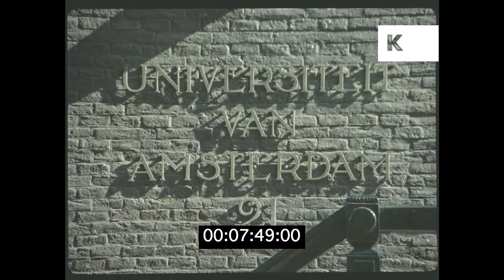1970s Amsterdam Fashion Photoshoot, Retro Style, Street Scenes, HD from 35mm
1970s Amsterdam Fashion Photoshoot, Retro Style, Street Scenes from the Kinolibrary Archive Film Collections. To order the clip clean and high res or to find out more Clip ref CHX843. 4K master from 35mm colour negative film available.

Amsterdam. HA Amsterdam streets and canals. Sign, University of Amsterdam. EXT University building, woman in stripy socks and red clogs ? skips down stairs towards edge of frame. ZO from building on street corner of Amstel and Nieuwe Prinsengrachi to WS of street beside Amstel canal, woman in striped socks and clogs sat on roof of moving car which drives towards camera, takes wide brimmed white hat off and waves it above her head, wild. CU woman in floral maxi dress and red headscarf bends down to pick up flowers in FG, Amstel Bier truck on street in BG, walks down the street and does a twirl. LA looking up from ground at top of bridge, model in matching long shorts and blouse spins into shot, looks at camera, turns and walks away along bridge following truck. MS from other side of bridge, model walks towards camera, picks up matching jacket already hung over side of bridge, waves it at camera and steps to the side of frame. MS outside jewellery store, “Aragne”, woman in matching yellow houndstooth outfit with back to camera looking at display, turns around. LA woman in floral two piece outfit walks into frame with back to camera in city square, sharply turns right and walks off frame. MS bridge over canal, older woman and child cross bridge, behind them model in white outfit with two afghan hounds. MS yellow houndstooth outfit model walks towards jewellery store, “Aragne”. CU Zirbel Stube sign, shop sign, pan down to model in incredible white, blue and red shag jacket on a stoop, puts on massive sunglasses, walks down steps and grabs man’s hand, walks away, camera ZO to street. HA shots Amsterdam streets and canals. WS barge through canal under raised bridge, model in matching outfit in distance leans against railing, turns and walks away. MS window with white and red shutters, several shots of model in window posing and disappearing, pull back to reveal whole building with model in window.